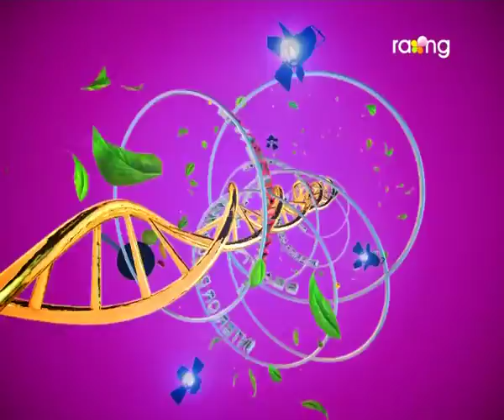Madhurima | 18th Jan | Krishna Bhagawati | Full Episode 2017